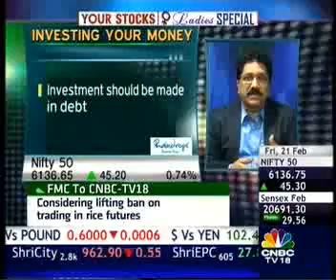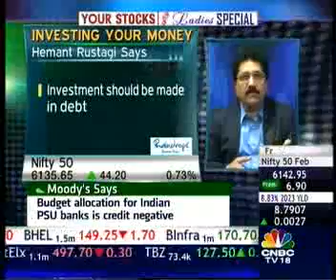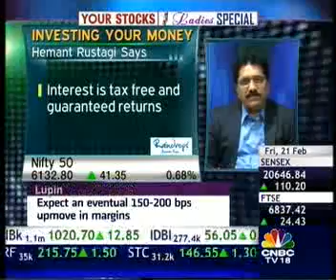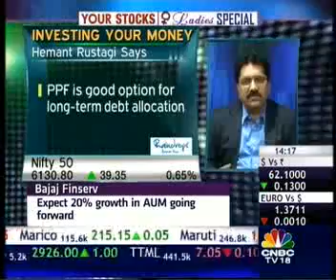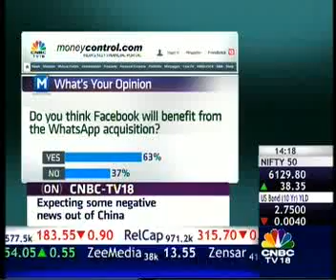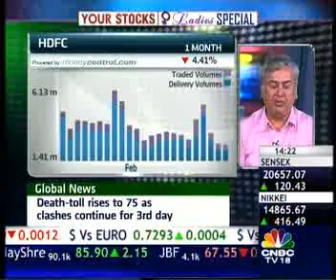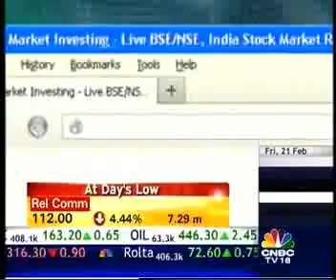HEMANT RUSTAGI, CEO WISEINVEST ADVISORS ON CNBC -- SAUDA AAPKA YOURS STOCKS 210214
Hemant Rustagi, CEO Wiseinvest Advisors, answering queries on personal finance. To know more about mutual funds, personal finance & financial planning, visit us